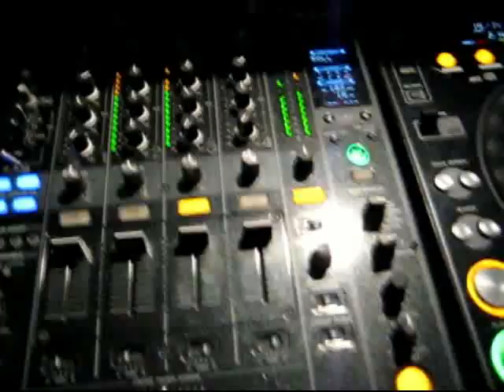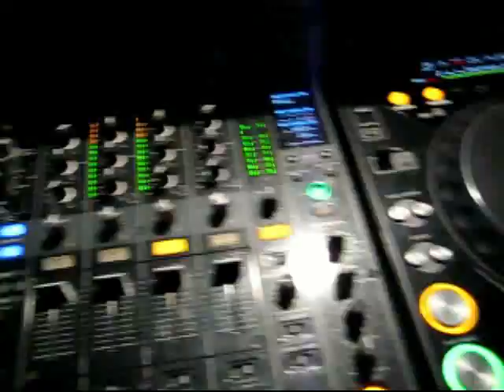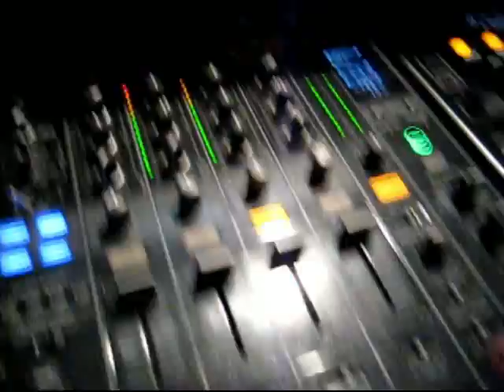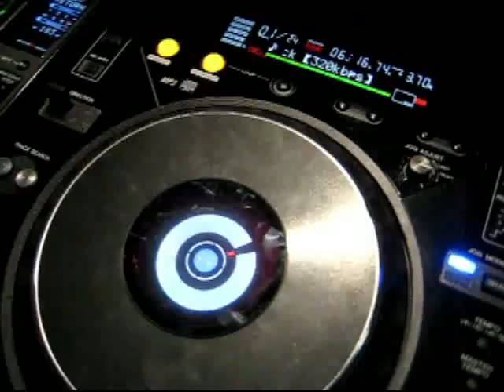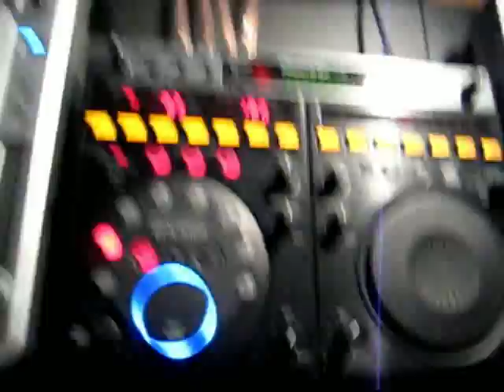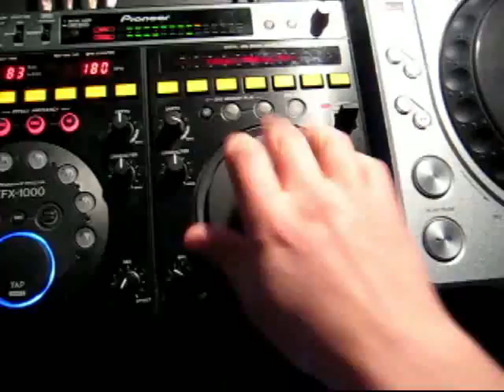DJ Cotts - Homegrown Hardcore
Hey Everyone,

This video showcases some upcoming talent in the hardcore scene. Some very talented artists with some high quality homegrown hardcore!.

Remember to check out The Australian Hardcore Show live each week on

Cheers!,

Cotts